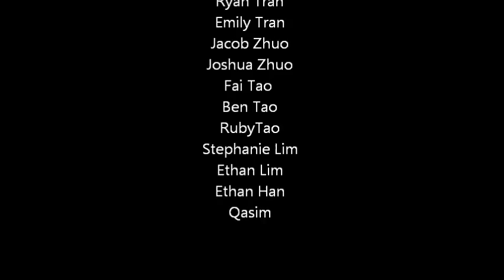MingTak Kungfu 2017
Kungfu Demonstration for Ming Tak Chinese School